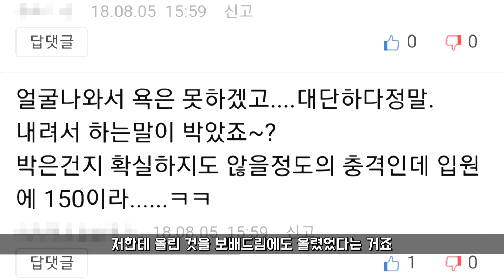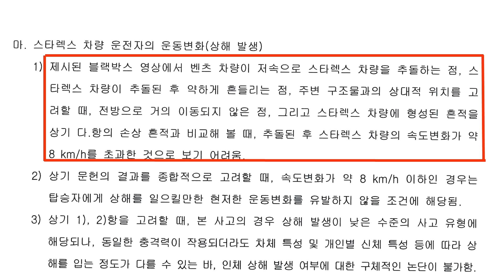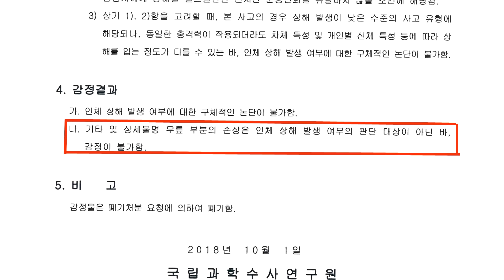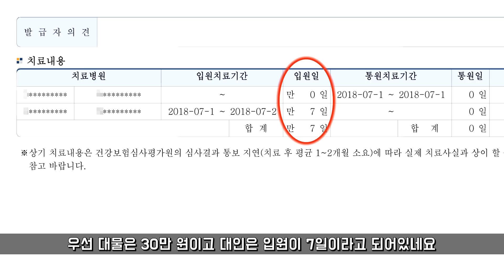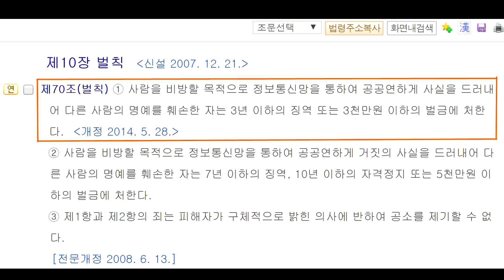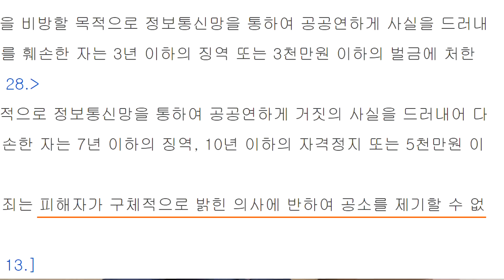294회. 살짝 콕~인데 7일 입원에 합의금 150만원, 억울해서 보배드림에 올렸다가 명예훼손으로 고소당했다네요.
(경미한 사고, 대인접수, 대인배상, 모자이크, 사이버 명예훼손죄, 형사고소, 반의사 불벌죄 , 마디모, 보험사기,  블랙박스, 블박영상, 교통사고 영상, 16844)